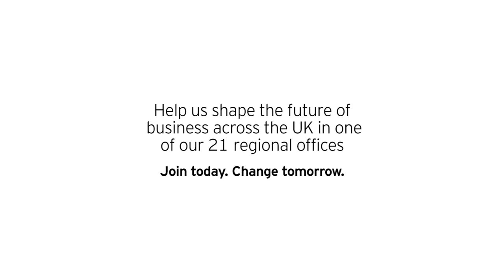Work and life in Leeds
Hear from EY people on what work and life is like in our Leeds office.